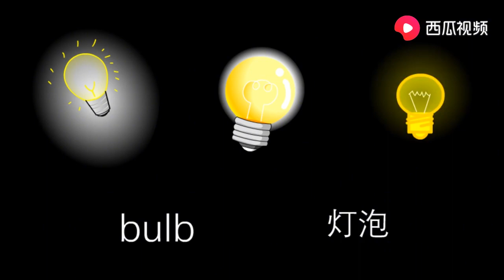灯泡 子牛幼儿园少儿童英语单词 美语口型口音发音训练 常荣6岁 西瓜视频